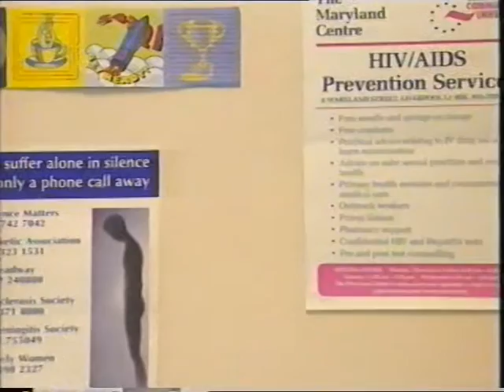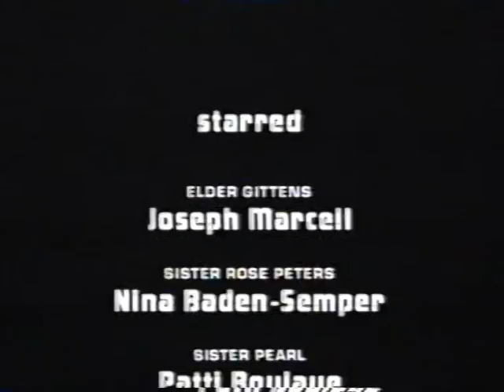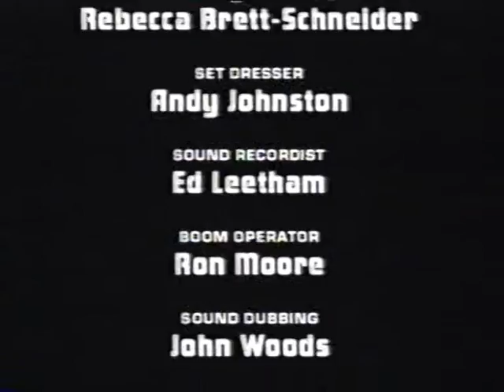Brothers and Sisters (BBC TV) Series 1 - Episode 4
UK Soap Opera from the 1990s